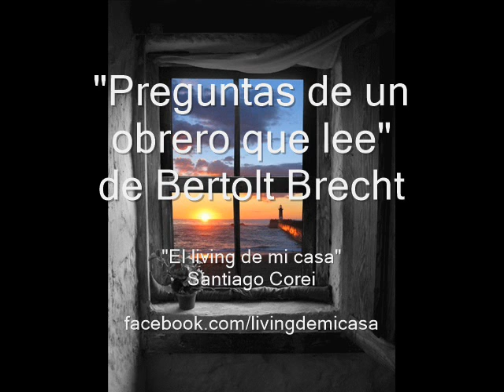"Preguntas de un obrero que lee" de Bertolt Brecht - Santiago Corei ("El living de mi casa")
Texto del poeta nacido en Alemania que nos invita a interpelar a través de la historia.

Fragmento del programa radial "El living de mi casa", ganador del FOMECA 2014 como "Programa Semanal". Conducido por Santiago Corei y emitido por Radio Ahijúna FM 94.7 mhz de Quilmes.